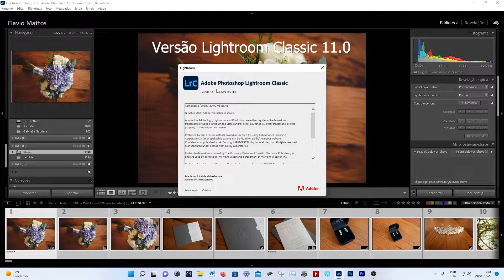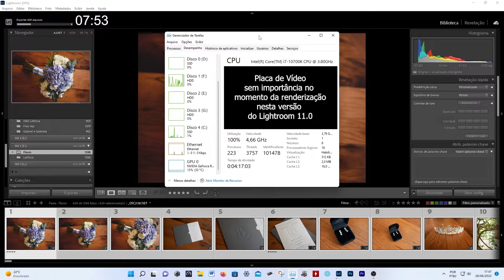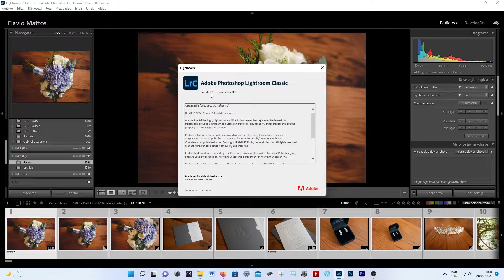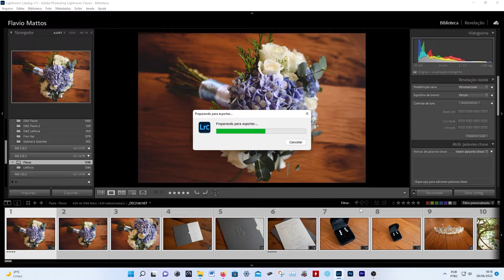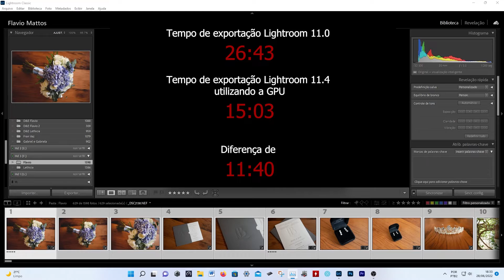TESTAMOS A FERRAMENTA Aceleração de GPU / PLACA DE VÍDEO para exportação com o LIGHTROOM Versão 11.4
Fizemos a comparação de velocidade de exportação do Adobe Lightroom versão 11.0 VS Adobe Lightroom versão 11.4...se liga no resultado!!!